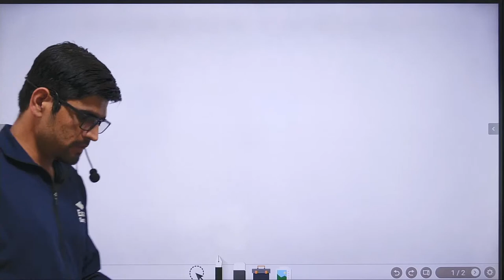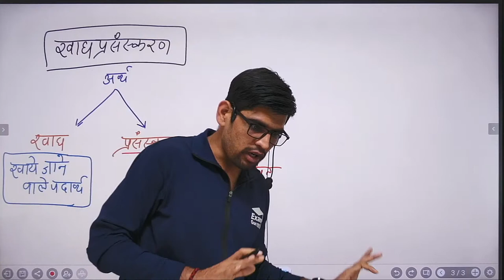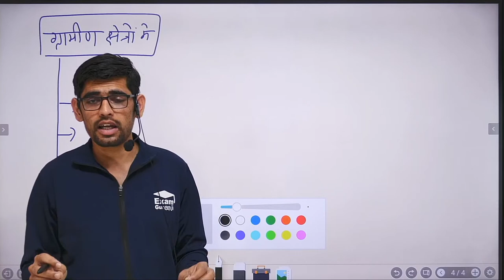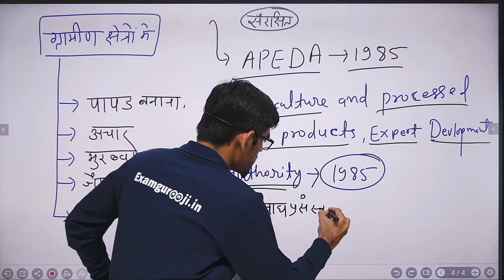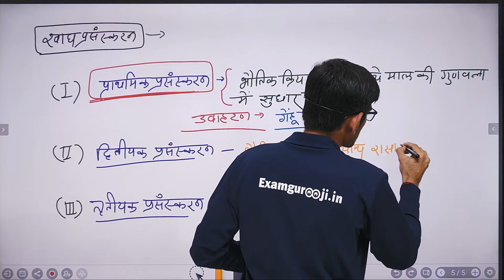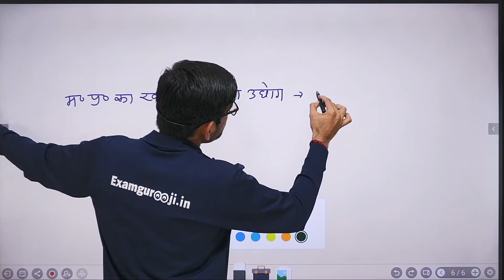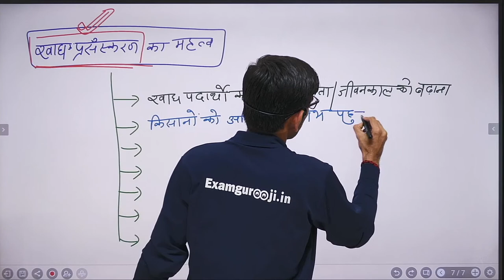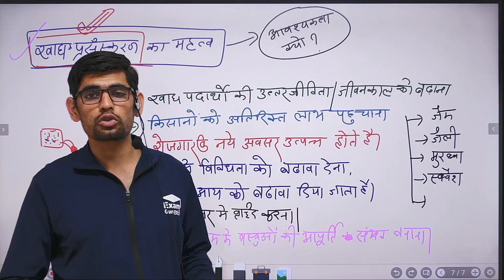MPPSC MAINS 2021 | भारत का भूगोल | भारत में खाद्य प्रसंस्करण | By Ankit Sir